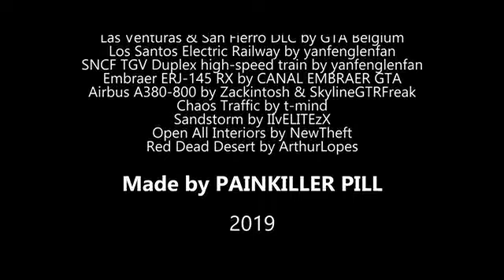GTA 5 The End Of Los Santos 8 Sandstorm Haboob 8of8